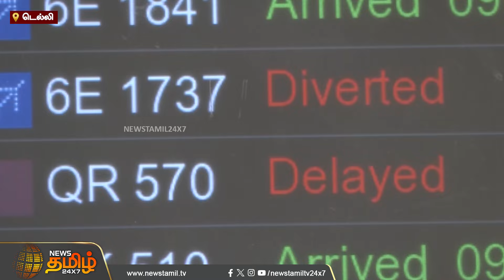1 மணி நேரத்துக்குள் இப்படி..மேகவெடிப்பால் கொட்டிய மழை..உருக்குலைந்து போன Delhi | Newstamil24x7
1 மணி நேரத்துக்குள் இப்படி..மேகவெடிப்பால் கொட்டிய மழை..உருக்குலைந்து போன Delhi | Newstamil24x7